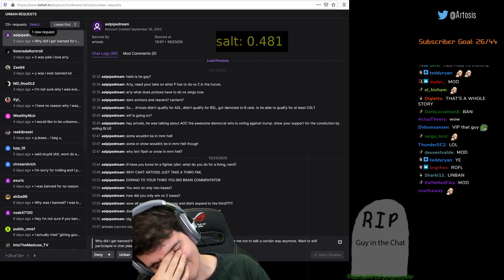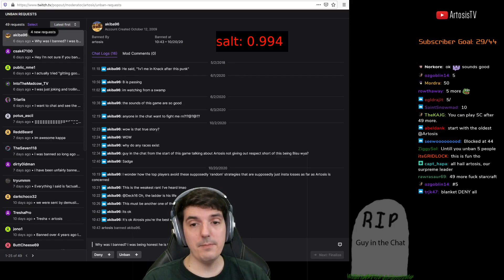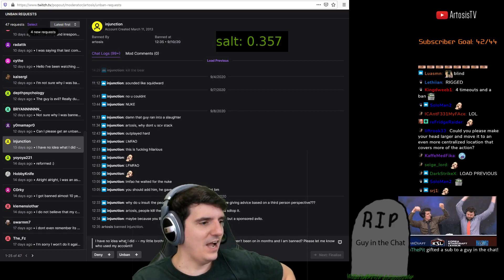[ArtosisNet] [#25] Neural Network Picks Highlights from Artosis's Stream Week of October 26th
I recommend sticking around for the end on this one

These highlights were automatically selected using a neural network trained on Artosis. There are false positives.